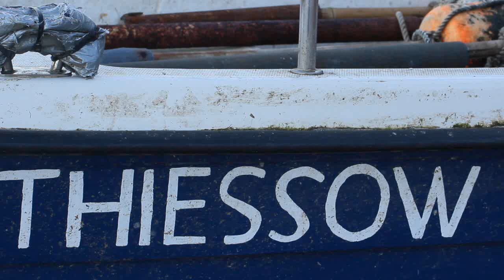Thiessow am Tag nach Xaver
am Tag nach Xaver gab es ein leichtes Hochwasser, die Salzwiesen waren überschwemmt und leicht gefroren im Dezember 2013